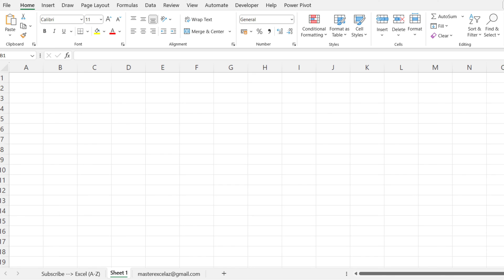#55 - Excel formula question and answer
what excel function calculates the nominal annual interest rate based on the effective annual interest rate and the number of compounding periods per year?

Welcome to our "Excel Formula Question and Answer" video! In this video, we’ll put your Excel knowledge to the test with a fun and interactive quiz. We’ll present a series of common Excel formula questions, and you’ll have the chance to test your skills by answering them. After each question, we’ll provide the correct solution. This is a great way to strengthen your understanding of Excel formulas while having fun! Perfect for learners of all levels, this quiz will help you sharpen your Excel skills and boost your confidence.